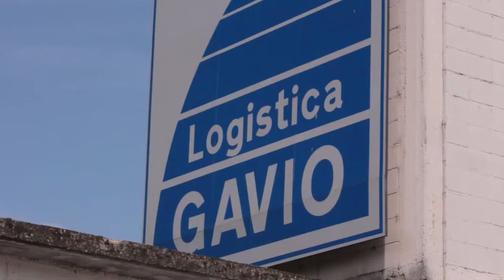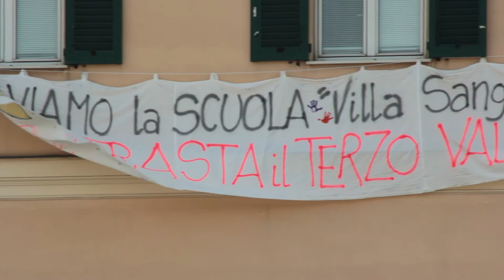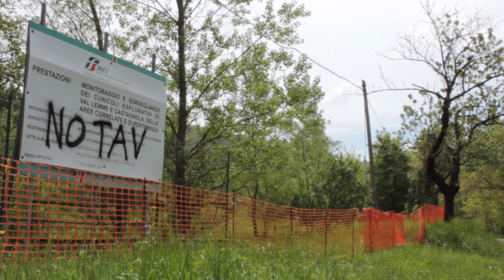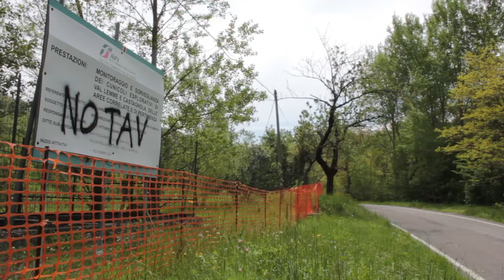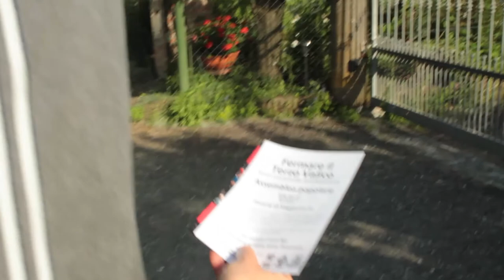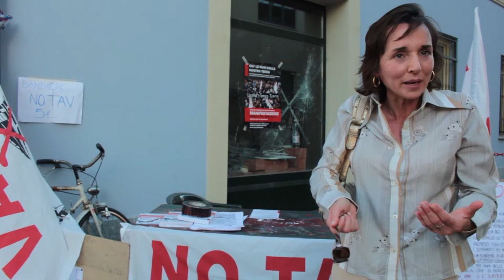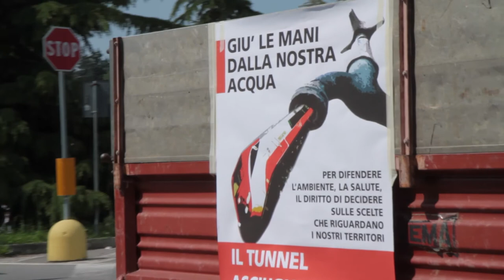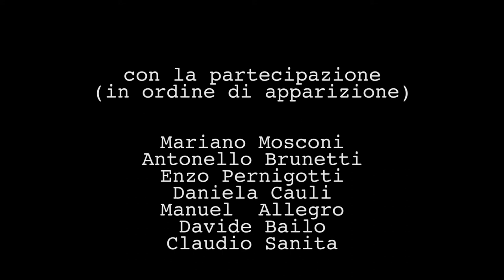NoTerzoValico [documentario]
Il Comitato Popolare No Terzo Valico di Alessandria presenta
NoTerzoValico
un progetto delirante inutile dannoso
Fenix Autoproduzioni Torino
Realizzato da José Palermo e Antonio Petracca

Questo film documento, al di là dell'innegabile contenuto informativo sui danni, l'inutilità e l'assurdità del Terzo Valico, si presenta come un'immagine corale, dove la forma espressiva scelta evidenzia uno spaccato di tutte le anime che agitano lo scenario della contrarietà al Terzo Valico, piemontesi e liguri.
Le ragioni del "NO" si comprendono direttamente dalla voce degli artefici di questo variegato movimento, attraverso i comitati di ogni territorio.
Ma le interviste sono anche fatte a pioggia, nelle strade e nelle piazze di Alessandria, per verificare la conoscenza dell'argomento in città.
Le immagini danno il tocco da maestro, dalla scuola elementare di Trasta ai territori che verranno devastati.
Il film conclude con la manifestazione del 26 Maggio ad Arquata dove la protesta ha assunto i colori della festa.

Si ringraziano i Comitati No Tav No Terzo Valico di Arquata Scrivia, Novi Ligure, Val Lemme, l'A.F.A. Amici delle Ferrovie e dell'Ambiente, il Comitato Proteggiamo Villa Sanguineti di Trasta (GE).
Per le musiche Andrea Serrapiglio e Luca Serrapiglio.
Si ringraziano inoltre il Comitato No Tav Mugello e il Comitato No Tunnel Tav di Firenze.

Girato fra Maggio e Giugno 2012
No Copyright
Questo video non è sottoposto ad alcun copyright
Chiunque è libero di riprodurlo, in parte o totalmente

Presso i Comitati è disponibile il DVD con i seguenti Contenuti Speciali:

- Il post cantieri nel Mugello

- L'area di sosta più grande d'Europa

- No Tunnel TAV Firenze